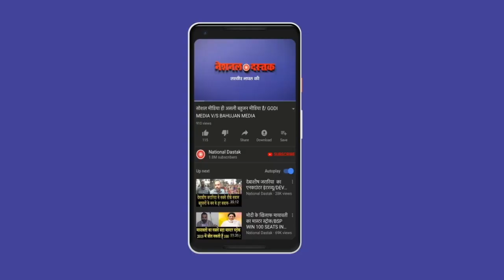नेपाल ने मोदी की नाक काट दी/NEPAL WARNS TO MODI